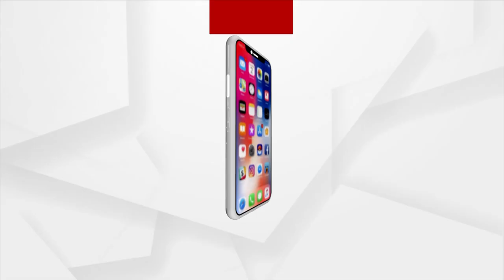Sukhwinder Singh Praises Odisha For Successfully Hosting Men's Hockey World Cup